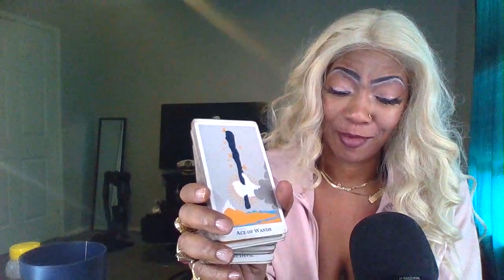PISCES | MARRY ME| IS THIS LOVE ❤️🍿+SINGLES GET YO WALLETS READY LOL 2023 FEBRUARY 20_28 2023